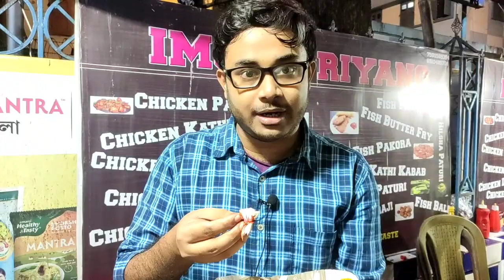মাত্র ₹50 টাকায় ফিস ফ্রাই | ₹60 টাকায় পাতুরি, Fish Tandoori ও কাবাব | Imon & Riyang | Belgachia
বেলগাছিয়ার পাইকপাড়ায় রয়েছে ইমন ও রিয়াঙ্গ। মাছের ফ্রাই ও কাবাবে এ জায়গার জুরি মেলা ভার। এদের খ্যাতি এলাকা ছাড়িয়ে পৌঁছে গেছে কলকাতার নানা জায়গায়। বিকেল হতে হতে এখানে ভিড় থাকে চোখে পরার মত।
খেলাম কিছু খুব বিখ্যাত পদ। তবে আজ আর মুরগি মুখো হইনি। আজ একেবারে মাছের স্বর্গে।
খেলাম,
✅মাছের তন্দুরি
✅মাঝের পাতুরি
✅ফিস ফ্রাই
✅মাছের টিক্কা কাবাব
Address:  Imon & Riyang Snacks Centre
 25/3, Raja Manindra Rd, Tala, Block C, MIG Housing, Kolkata, West Bengal 700037

Street Food
Fish Kebab Heaven
Fish Tandoori
Fish Paturi
Paikpara Belgachia
Fish snack items